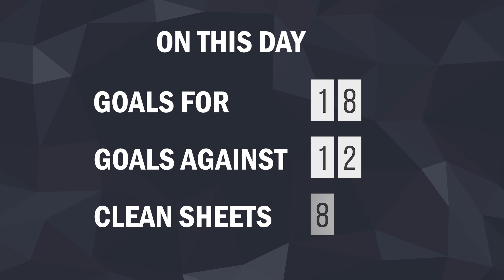25 November in Chelsea FC History | Goal Of The Day | Birthday | Statistics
November 25 in Chelsea FC History:
17 games played.
Top scorer of the day*: Willian - 2 goals.
Yellow cards*: Chelsea - 4, Opponents - 9.
Red cards*: Chelsea - 1, Opponents - 0.
Birthday: Gilbert Gaze.
Goal Of The Day: Andy Townsend's goal vs Manchester United on Old Trafford.